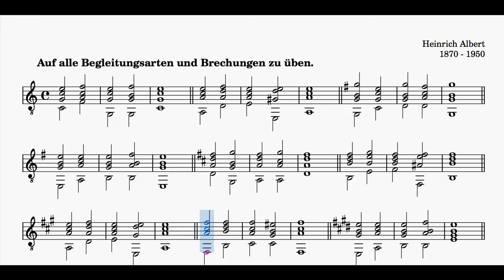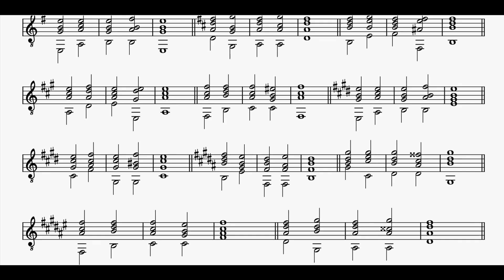Guitar School Book 4, Page 10.1 - Cadenzas in # sharp keys, Chord Progressions on Guitar, H. Albert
Start slow and gradually increase the tempo… Heinrich Albert was a german guitar player, composer and teacher of the Classical Guitar.
Classical Guitar School for Solo Guitar - Course in artistic guitar playing
School of fluency; technical exercises; Scales, thirds, sixths, octaves, decimals, etc.
Daily finger exercises.
Heinrich Albert Guitar School Book 4, Page 10.1
Cadenzas in # sharp keys
Chord Progressions on Guitar
Classical Guitar Lessons with Eric Knieriem, Online and Privat
More Information at:
Lehrgang für künstlerisches Gitarrenspiel Heft 4.
Das virtuose Gitarrenspiel
Schule der Geläufigkeit; technische Übungen; Tonleitern, Terzen, Sexten, Oktaven, Dezimen u.s.w.
Tägliche Fingergymnastik
Heinrich Albert Gitarrenschule Teil 4, Seite 10.1
Kadenzen in Kreuz Tonarten
Akkordfolgen auf der Gitarre